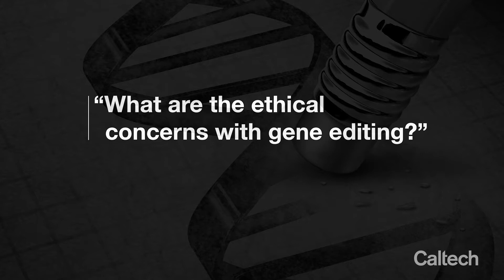Gene Editing and Ethics: A Q&A with David Baltimore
David Baltimore answers questions about emerging technologies, CRISPR, and the ethical debates in the field of gene editing.  The Nobel laureate and Millikan Professor of Biology at Caltech recently returned from the Second International Summit on Human Genome Editing in Hong Kong.